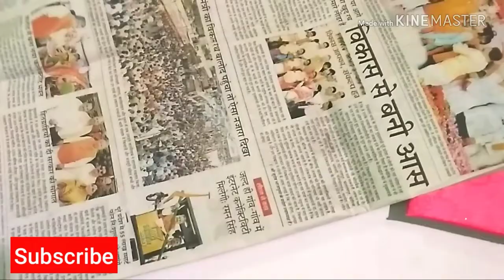DIY How to make Makhar | Lakshmi Ganesh Singhasan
Hey guyz , my channel has all Diy ideas and handmade gifts you can gift to anybody who r dear to you.